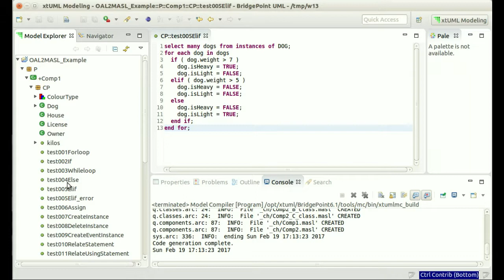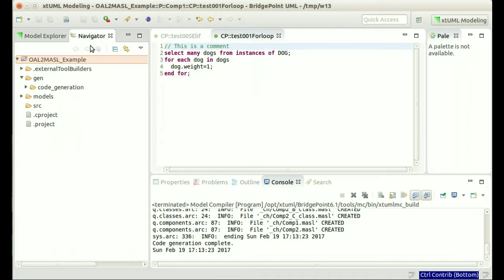OAL to MASL Demo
A new tool has been introduced to BridgePoint to translate OAL into MASL.